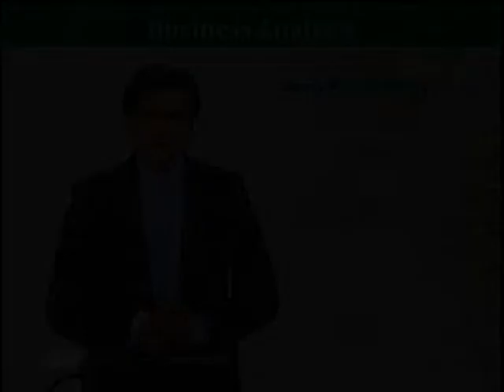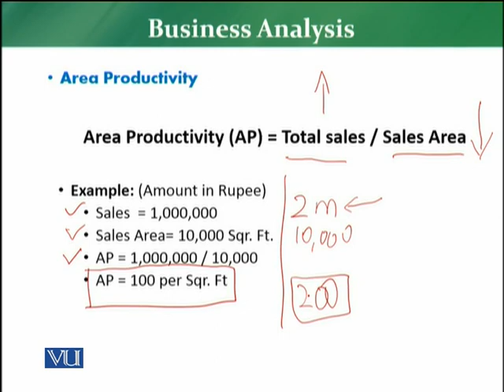MKT726_Topic090 | Retail Management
Business Analysis - Area Productivity
By M Yousaf Siddiqui